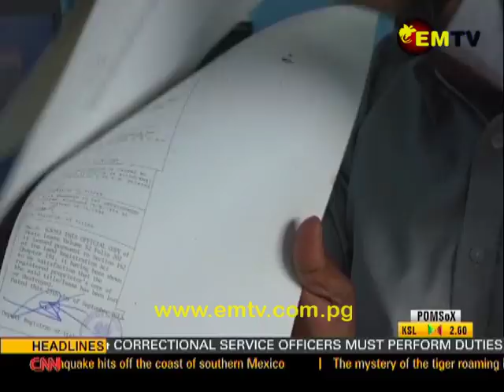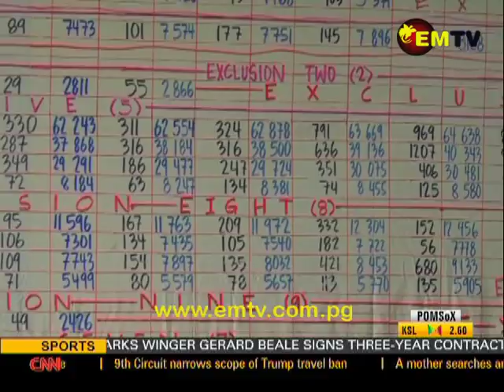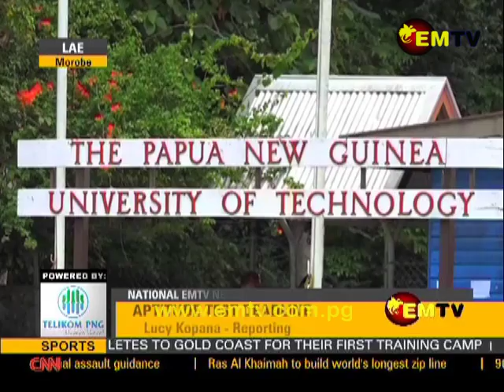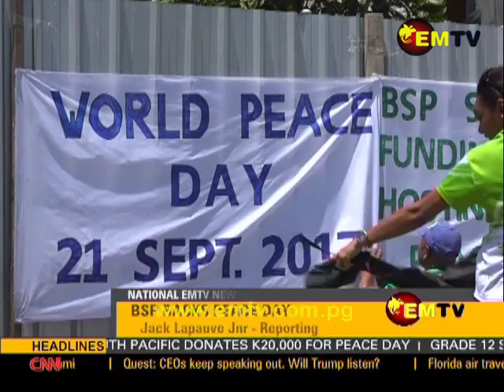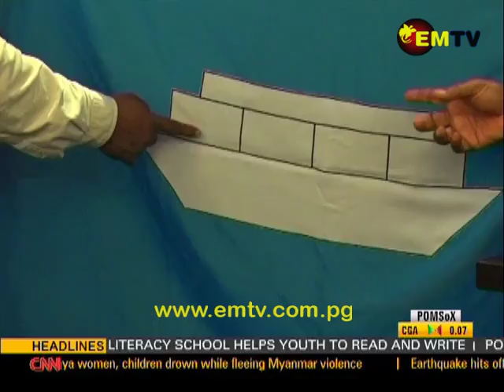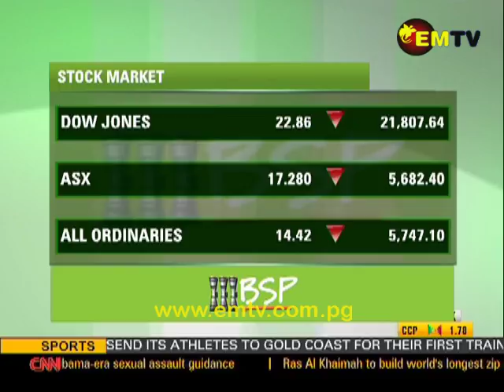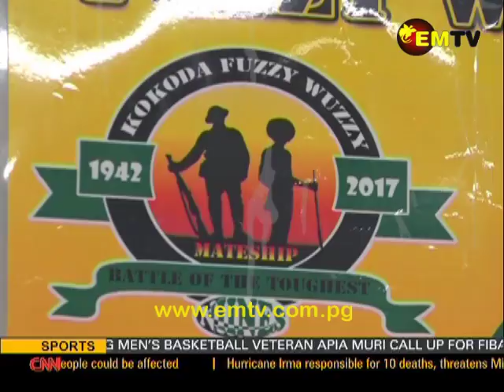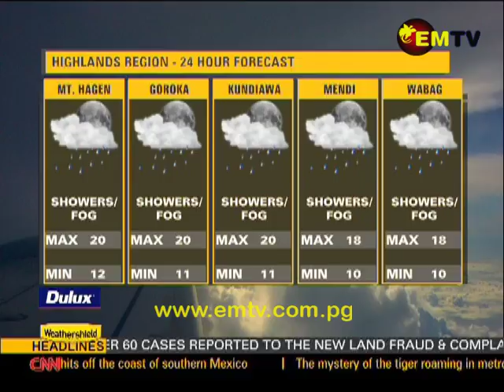National EMTV News - 8th September 2017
Headlines: Business man Steven Kilage urges Lands Minister to deal with corrupt officers, elections petitions served on members  of the Alliance Party, calls for a stop on exploitation of Pacific fisheries.